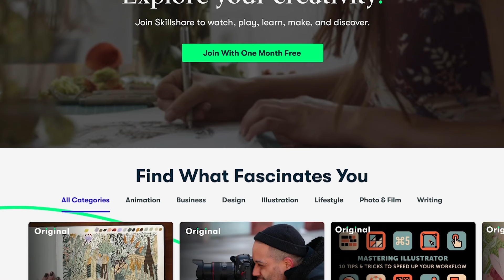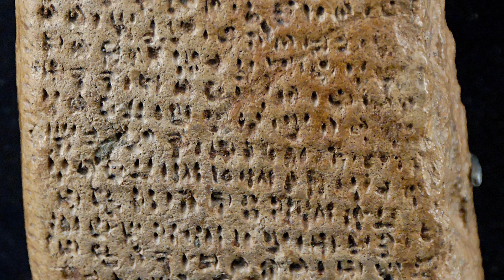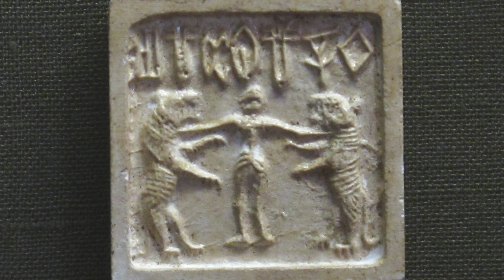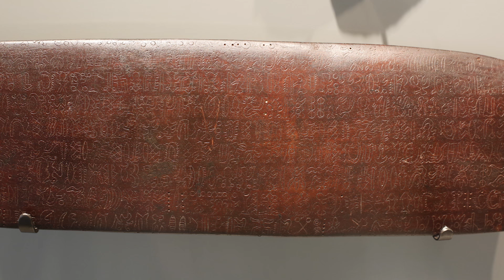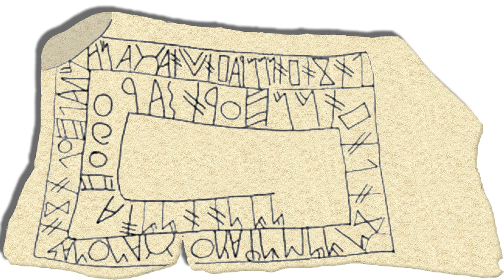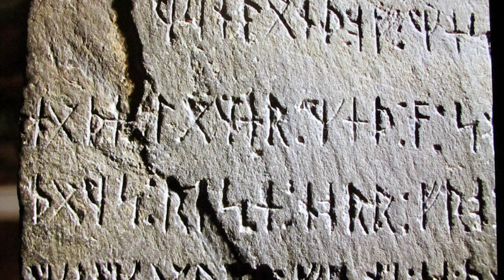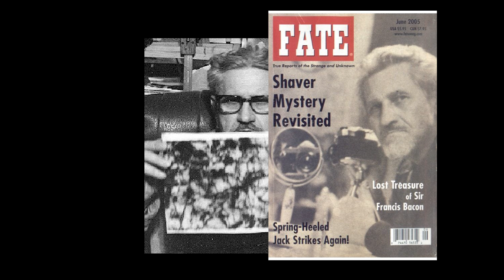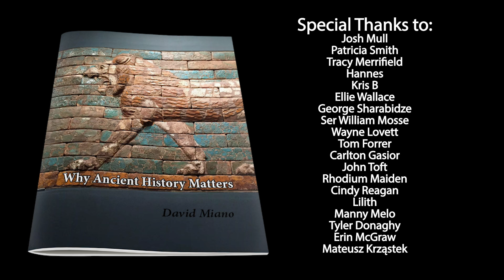Undeciphered Ancient Scripts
A survey of inscriptions from around the world that would help expand our knowledge of ancient times, but we cannot read them. Which ones do you find most fascinating?

► REFERENCES
Linear Elamite: